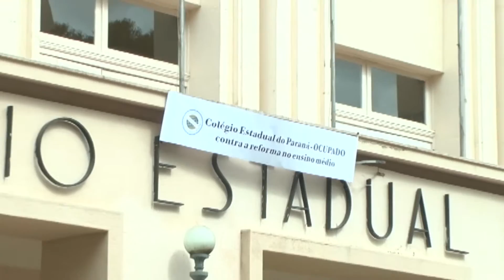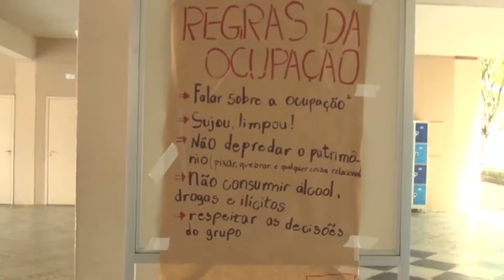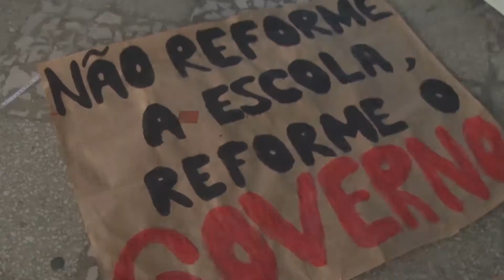Telejornal 26.10.11 - 2MA Grupo 02